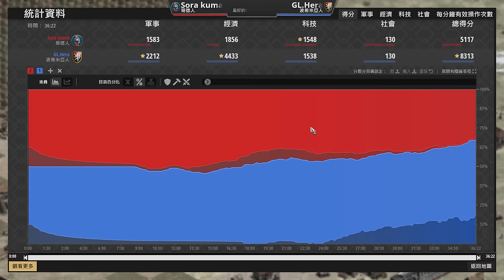【世紀帝國2決定版】Hera棄五聖物轉火槍攻城塔戰術！？天空熊五聖物優勢能夠扛住熱兵器推進嗎？｜波希米亞 vs 哥德